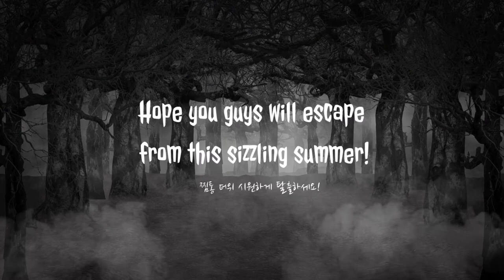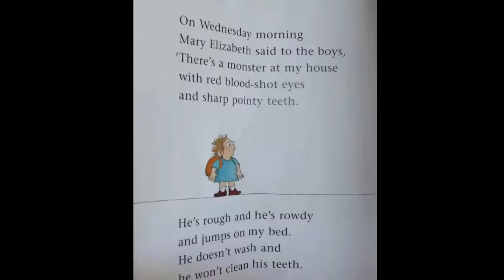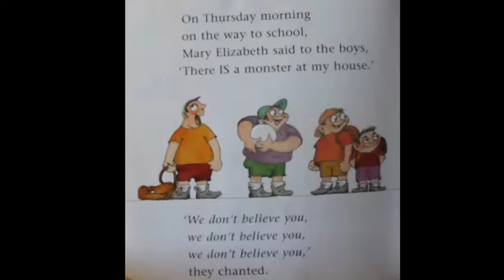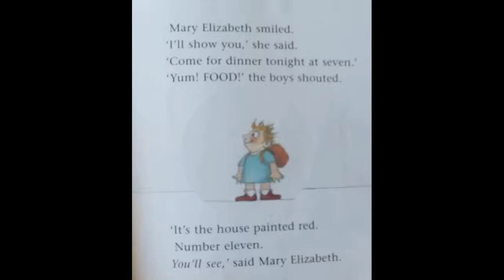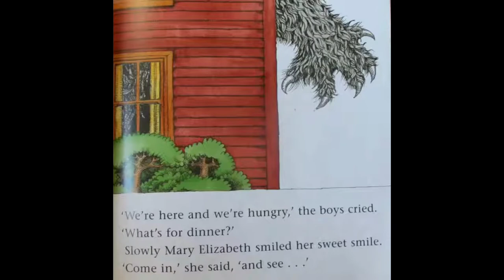[IDoTV] Inside Mary Elizabeth's House | Pamela Allen (Kate)